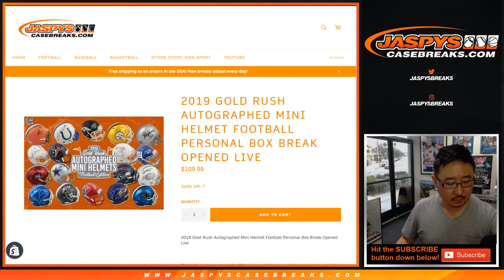Tu, 06/04/19 || 1Box PERSONAL (David Z) #2 || 2019 Gold Rush Autographed Mini Helmet (Football)